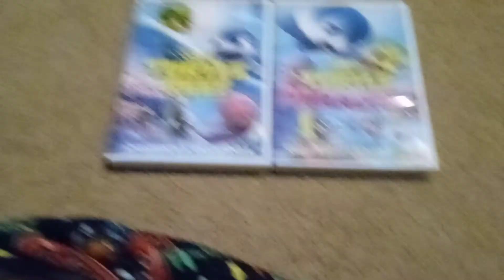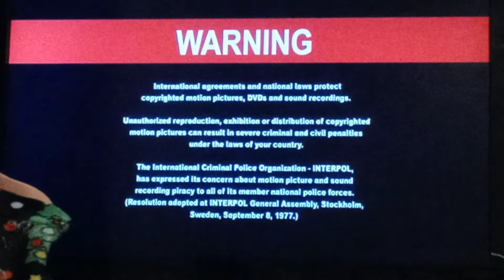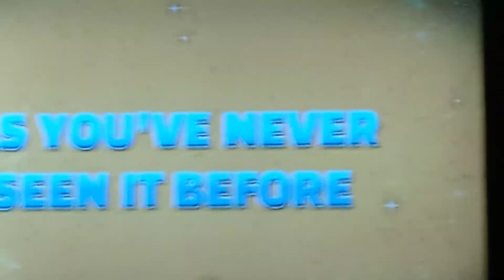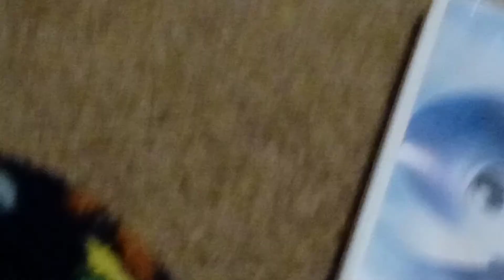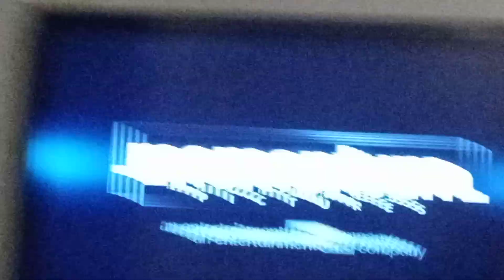Double Feature DVD Opening #1 Part 1